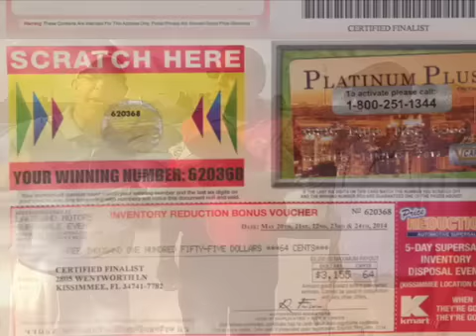FERIA DE AUTOS USADOS DE KISSIMMEE TV MALL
DESDE ESTE MARTE 20 DE MAYO HASTA EL SABADO 24 LIQUIDACION TOTAL DE VEHICULOS USADOS CASI NUEVOS.TODO EL MUNDO ESTA APROVADO, EN EL PARKING DE BIG KMART DE LA 192 EN KISSIMMEE HASTA LAS 8PM.